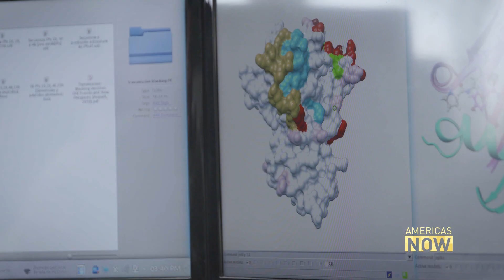Is Latin America ready for COVID-19? A conversation with epidemiologist Manuel Patarroyo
Manuel Patarroyo knows about diseases and outbreaks. He developed a partial vaccine against malaria and became one of Latin America's most renowned scientists.

Correspondent Michelle Begue visited him to discuss his work. And to ask him about the coronavirus.